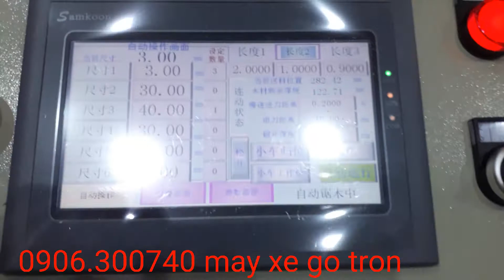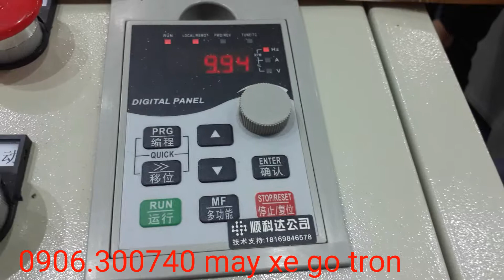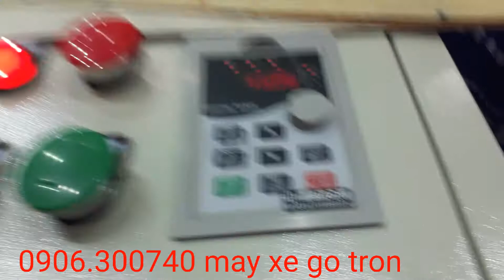May xe go tron, may xe nhieu luoi, may cua xe go CNC, may chot hop, may cua xe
May xe go tron